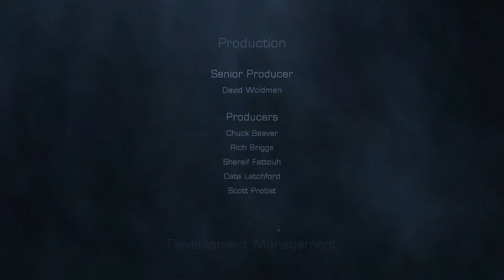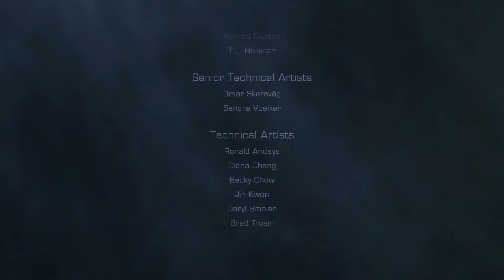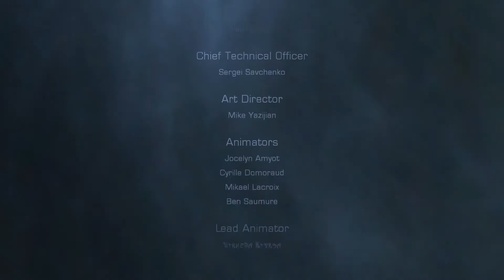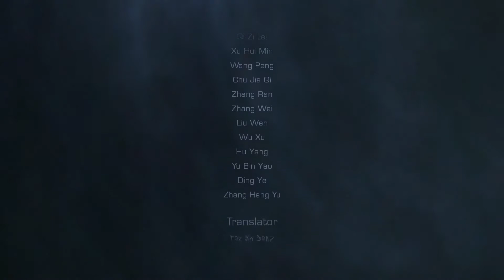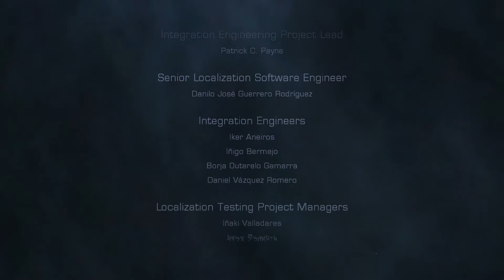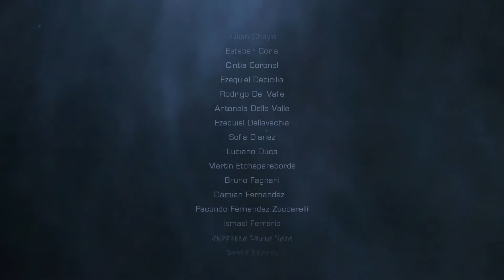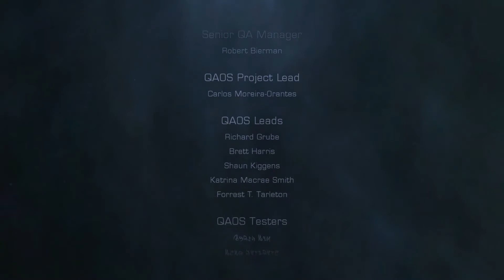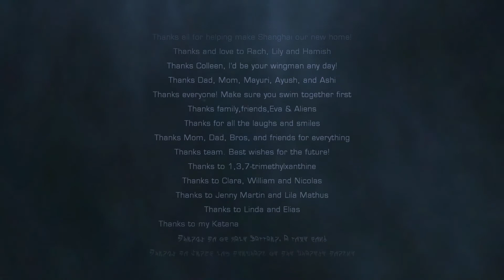Let's Play Dead Space 2 #055 (Deutsch/HD/Blind) - Finale, Credits und ein dickes Dankeschön!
Ich denke mal, der Titel spricht für sich.
Über die Folge jedenfalls möchte ich keine Worte mehr verlieren, alles darüber:
Tja, wer hätte das gedacht: Durch die gesamten Credits habe ich mich gequatscht, mich bedankt, Ankündigungen gemacht...
Vielleicht hätte ich mal ein Infovideo drehen sollen...*lol* (vielleicht folgt demnächst auch noch eins).

Eigentlich erwähne ich alles im Video, aber hier noch mal die Zusammenfassung zur Abstimmung, falls ihr bei den Credits schon abgeschalten habt, was vernünftig wäre...*g*:

- Lost Chronicles of Zerzura (Adventure)
- Syndicate (2012) (Shooter)
- Mass Effect 3 (Action-RPG)
+ eure eigenen Vorschläge

Viel Spaß bei dem Finale, welches gute 7 Stunden zum Hochladen gebraucht hat...*puuhh*
Ich entschuldige mich schon mal für jegliche Schimpfwörter, die im Video auftauchen sollten...im RL bin ich total lieb...*lach*...glaub ich jedenfalls...*grübel*...manchmal...

Auch ein großes Dankeschön an EA und Visceral Games für dieses wunderbare Spiel: